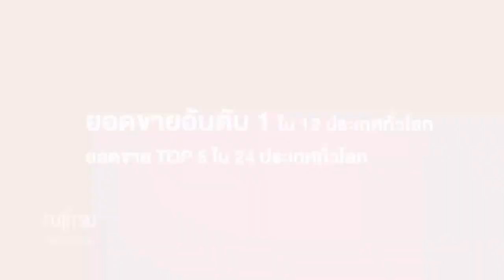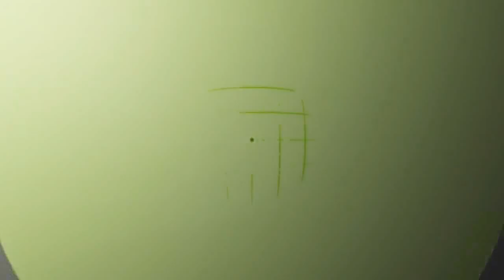วิธีการถอดประกอบเครื่องปรับอากาศ ฟูจิตสึ รุ่นipower series ASMA09,12JET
วิธีการถอดประกอบเครื่องปรับอากาศ ฟูจิตสึ รุ่นipower series ASMA09,12JET สอบถามข้อมูลเพิ่มเติมได้ทาง Callcenter :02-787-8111 หรือติดต่อได้ทาง Facebook